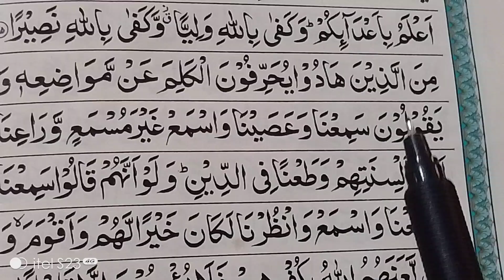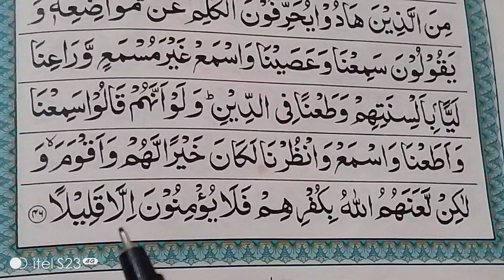قران پاک کو تجوید سے پڑھنا سیکھیں || Learn Quran